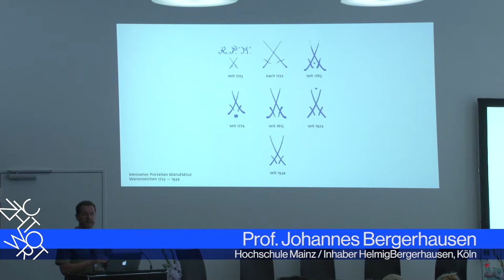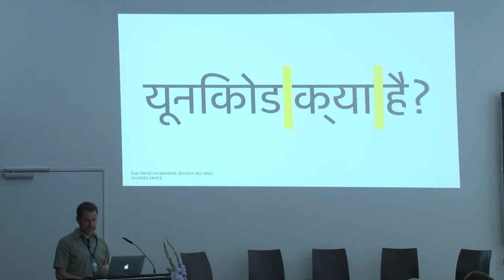NICHTWORT | Prof. Johannes Bergerhausen, Hochschule Mainz / Inhaber HelmigBergerhausen, Köln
Panorama 3: »Die Welt«
»Typografie ≠ Schrift ≠ Sprache ≠ Unicode«